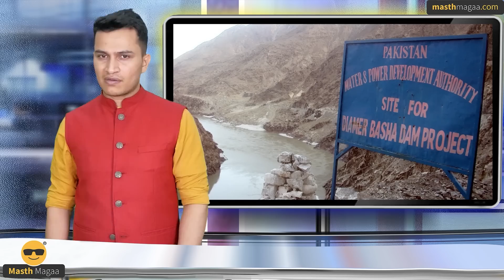ಪುಟಿನ್ ಎದುರಾಳಿಗಳ ಗುಪ್ತ ಬೇಟೆ! | Vladimir Putin | Russia Vs Ukraine | Masth Magaa Suttu Jagattu | Amar